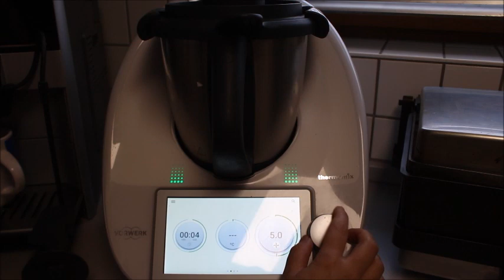İTALYA'NIN MEŞHUR MAKARNASINI BİRDE BÖYLE DENE BOLONES SOSLU SPAGHETTİ TARİFİ Nurmutfagi NurGüL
ITALYA USULÜ BOLOGNESE SOSLU SPAGHETTI TARIFI Nurmutfagi NurGüL
Malzemeler
500 gr kiyma
1 sogan
1 havuc
bir parca kereviz
2 kutu konserve domates
1 yemek kasik domates salcasi
1 yemek kasik elma sirkesi

1 paket spaghetti makarna
1 tatli kasik kirmizitoz biber
1 tatli kasik kadar oregano dag kekigi
tuz
yarim tatli kasik seker